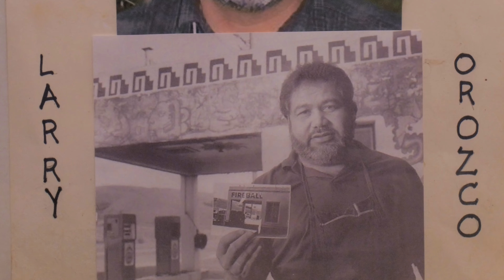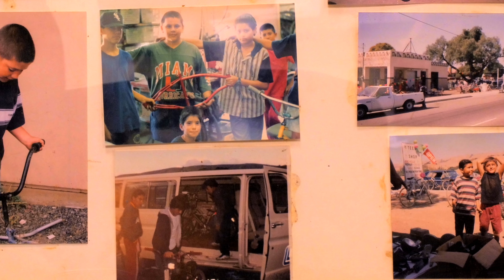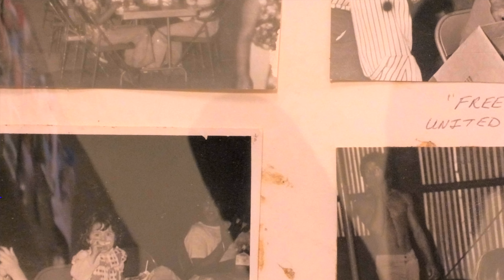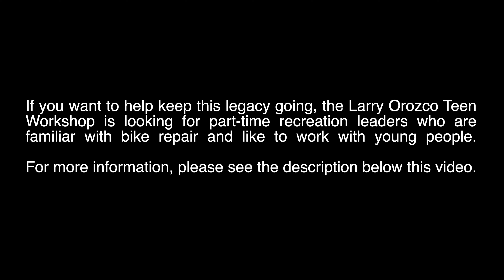The Story of the Larry Orozco Teen Workshop (Updated)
For more information on the Teen Workshop or how to get involved, please contact Robert Sangco at or email

Q8ZFO6FDNKL0QMAT